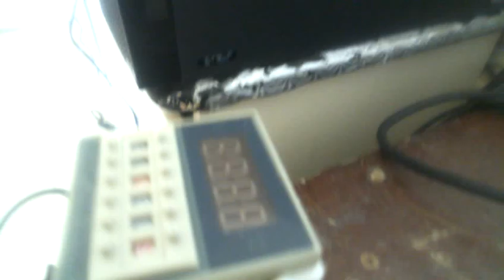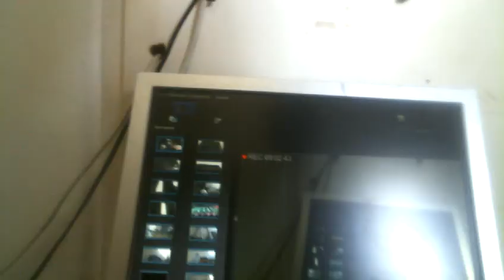ВОТ ЭТО ПОВОРОТ !!! БЕЗТОПЛИВНЫЙ БЕЗ-ПЛАТНЫЙ МОЩНЫЙ ВЕНТИЛЯТОР ДЛЯ ОХЛАЖДЕНИЯ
Применяется двигатель от стиралки 300 ватт пропеллер от мощного вентилятора зарядник выпрямитель 13.5в  0.5 ампер предназначен для бесплатного охлаждения квартиры в дни жары потребление тока 0 ватт